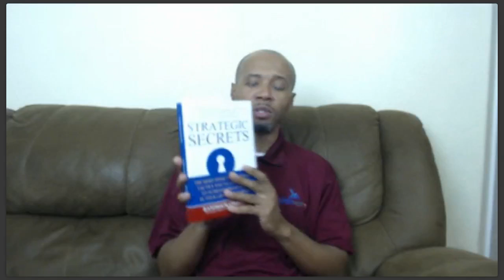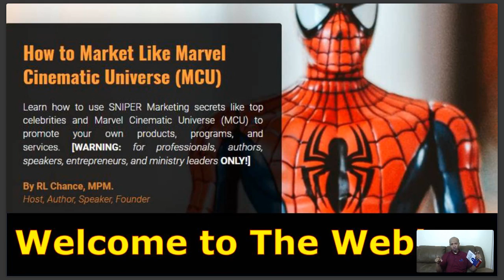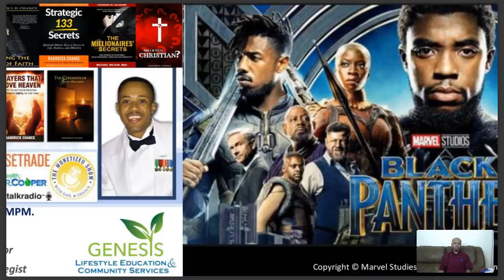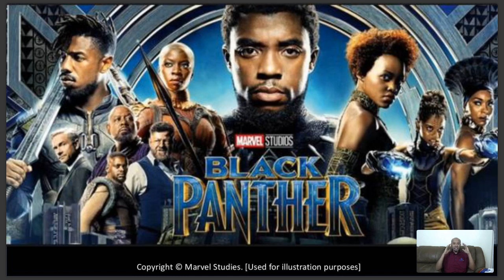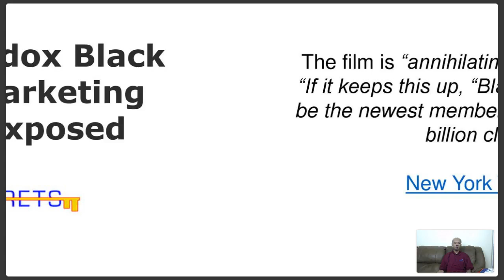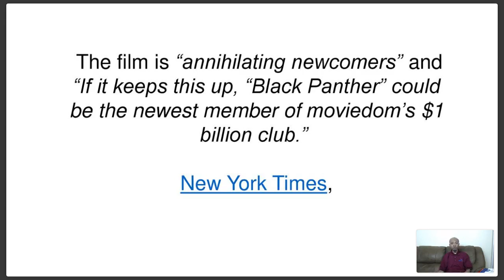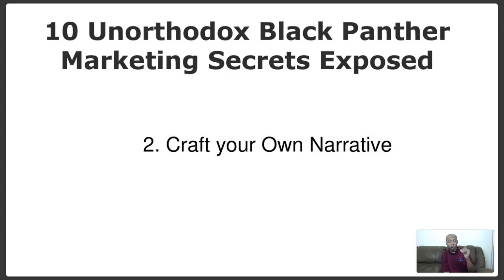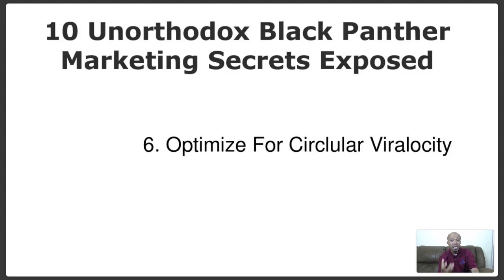10 Unorthodox Black Panther Marketing Secrets Exposed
Welcome to our weekly Monetize Your Skills (MYS) webinar. Today, Chance is teaching about how to market like the Marvel Cinematic Universe (MCU) by exposing 10 Unorthodox Black Panther Marketing Secrets.

To get a copy of Strategic Secrets book and uncover more strategies like this, go now

Join us every Thursday at 7:00 p.m. Central for relevant training for professionals, entrepreneurs, and ministry leaders.